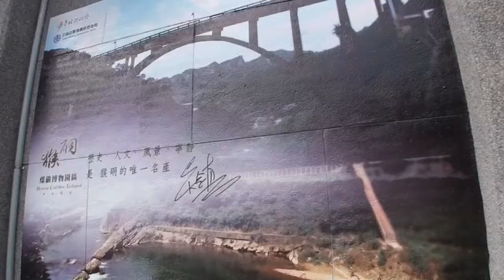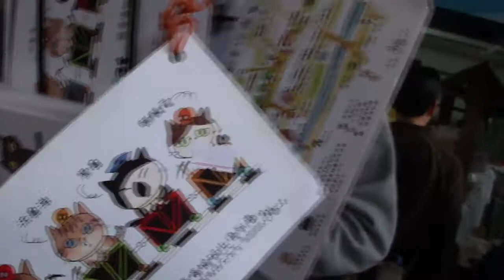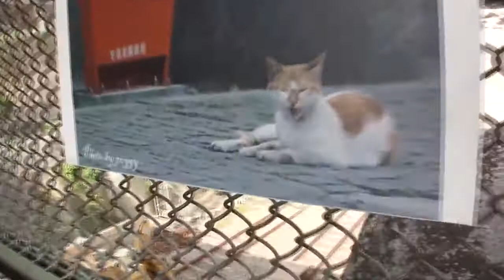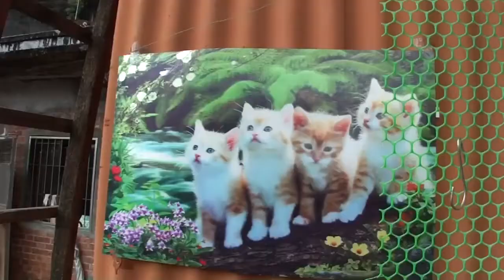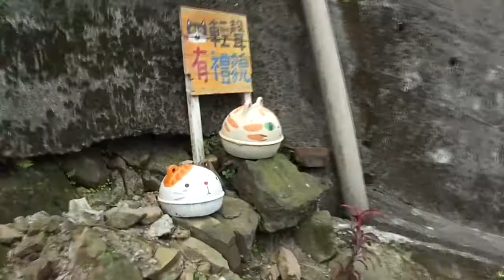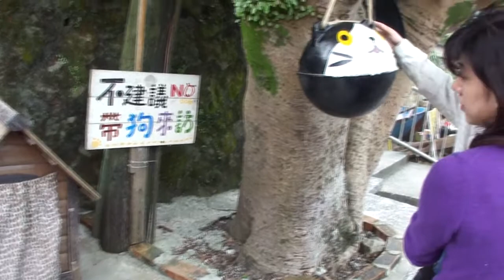2010侯硐賞貓趣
瑞芳，九份，不厭亭，單車行終於成功，
順道拜訪心儀已久的侯硐貓城。
輕車簡從，就以小DC Sony HX5V手持拍攝，觀賞時請服止暈藥先。
全片長10分40秒